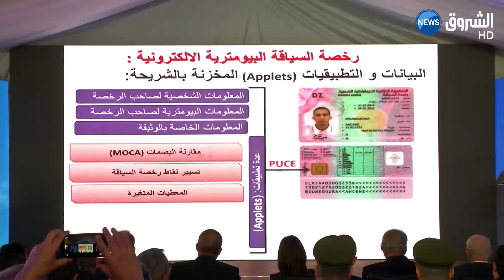Lancement officiel du permis biométrique à points